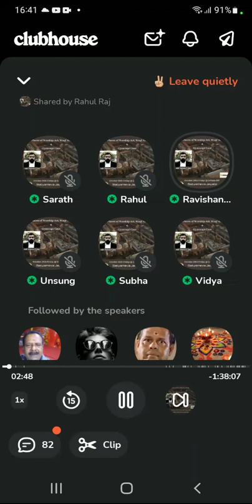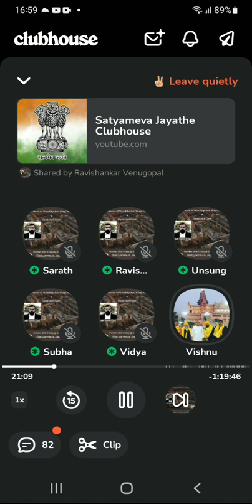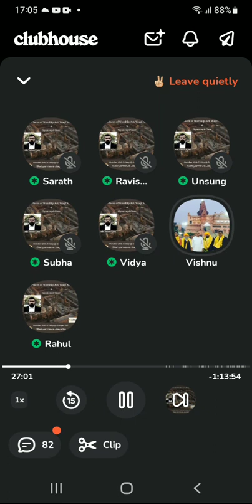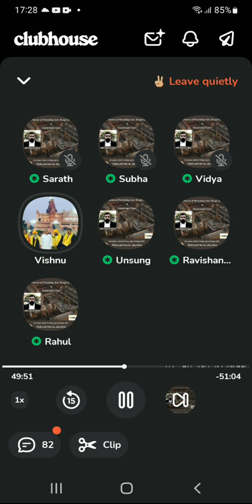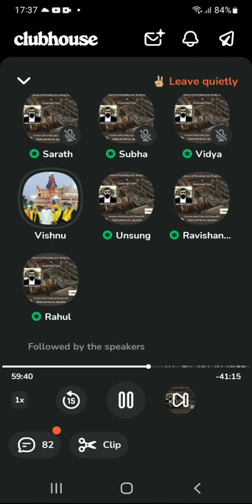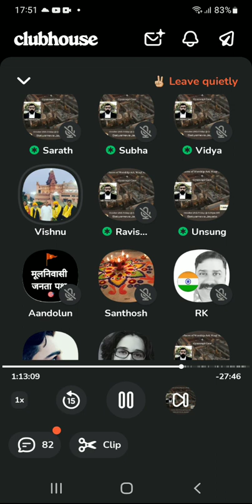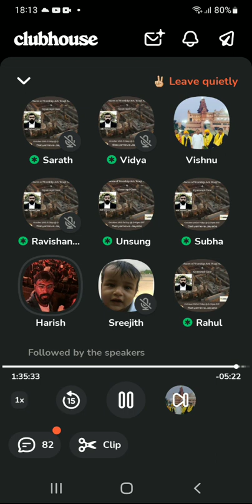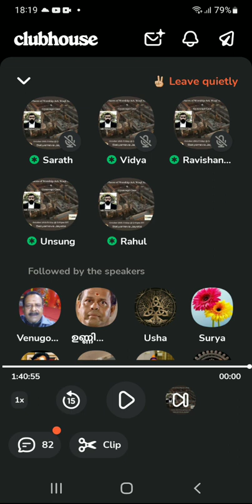Adv Vishnu S Jain on Gyanvapi Case, Places of Worship Act & Waqf Act | 28/10/22 @ 3pm | Smj 76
Moderators: Ravishankar Venugopal, Sriya Jyothi, DrVijay Arjan, Parvathy Nair, Subha Ajith, Sarath Sar, Unsung Warrior, Vidya Surendran & Rahul Raj.

Hari Shankar Jain started advocacy in the year 1976. His name came into the limelight in 1993 when he got order from court to open doors of Babri Masjid for Hindu.
Hari Shankar Jain also contested from Amethi in 2001 against Sonia Gandhi.
When Vishnu grew up and completed his law in 2010, he started assisting his father.
Vishnu Jain is the son of senior Supreme Court advocate Harishankar Jain. Jain, who represented the Hindu Mahasabha in the Ramjanmabhoomi-Babri Masjid case, is a litigator or attorney in at least 12 cases involving Hindu/Jain deities.
Along with Gyanvapi, there are 110 such disputed cases in which Harishankar Jain and Vishnu Shankar Jain are fighting on behalf of Hindus. This includes Mathura’s Krishna Janmabhoomi-Shahi Idgah case, the Qutub Minar complex dispute, the claim of Taj Mahal as a Shiva temple, among several others.
Vishnu Shankar Jain is also a spokesman for the Hindu Justice Front. He began his practice in the case of Sri Rama Janmabhumi in Ayodhya, challenging the 2010 verdict of the High Court of Allahabad.